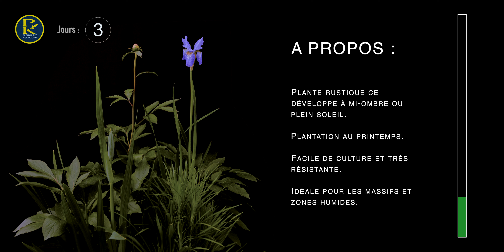Timelaps Iris Siberica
Time laps Iris Siberica , iris de Sibérie.
Credit musical :
Gully Dreams - Hanu Dixit
Pépinières de Kervouric